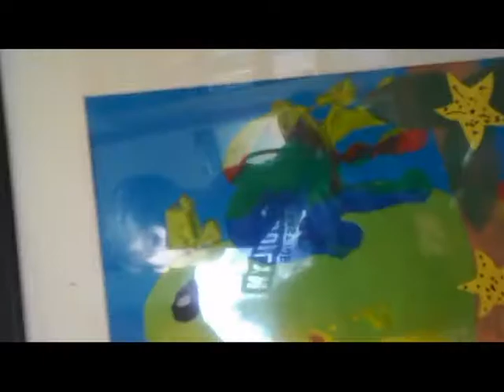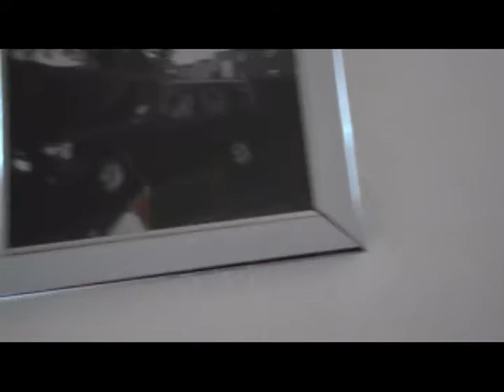VLOG FIRST EVER VLOG